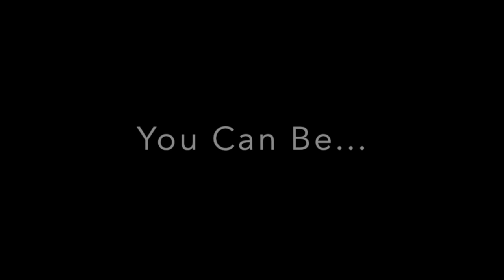Got Chicken Legs? Skinny Guy Workout For Bigger Legs 2017 | Living Proof Fitness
If you have got chicken legs, then it's time for you to start hitting the gym on a regular basis and get them legs to grow. Here is a basic skinny guy workout that will definitely get you the gains without busting your ass so hard you want to quit. If you anything like me, i hate doing legs too.. But hey.. real men hit legs. And you know what? I'm making gains bro. Are you?